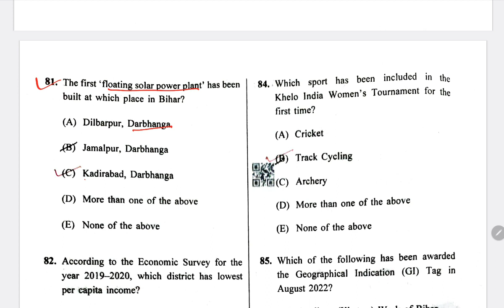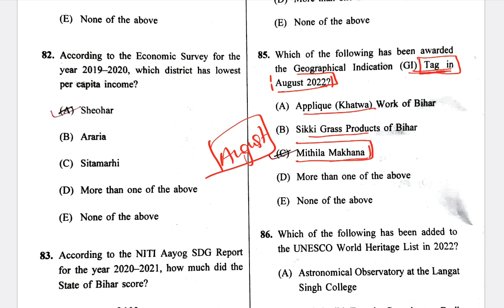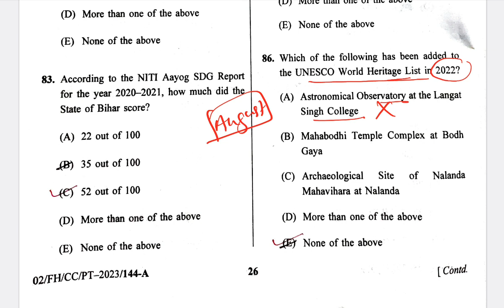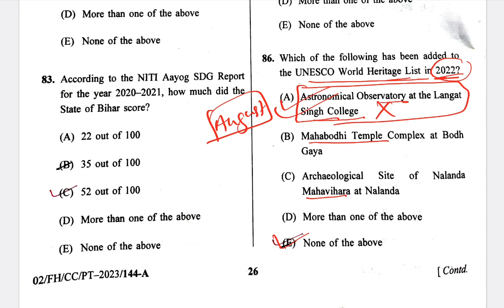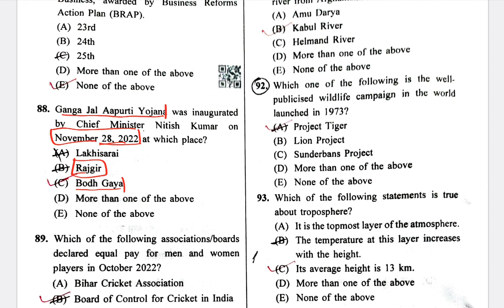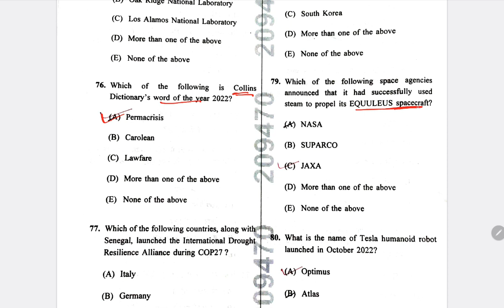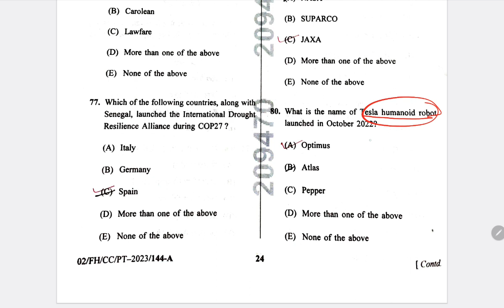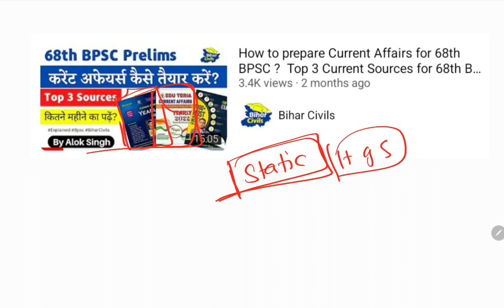कहां से पूछा गया सवाल ? | Bihar Current Affairs | BPSC trend analysis for 69th Bpsc | Bihar Civils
In this video, Alok Singh will discuss Bihar Current Affairs of the November month for your upcoming BSSC CGL and 68th Bpsc Exam.

bihar affairs 2022
bihar news today
bihar discussion video
bihar monthly current affairs
bihar current affairs studyiq
bihar current affairs edu teria
current affairs bihar
bpsc bihar current affairs 2022
bihar adda247 current affairs